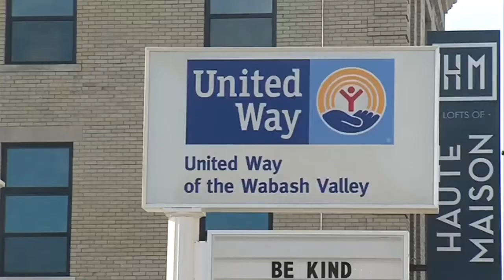United Way Community Resource Drive goes virtual